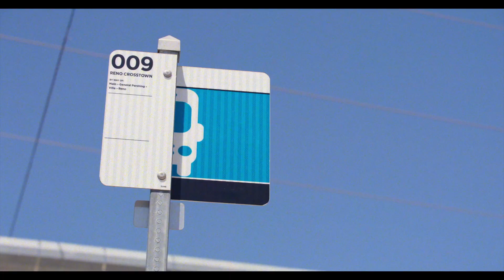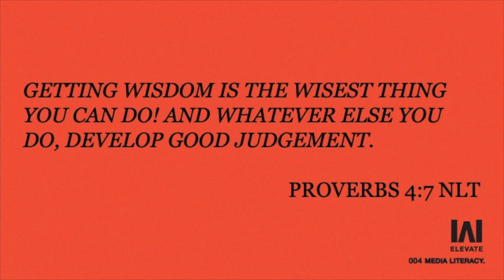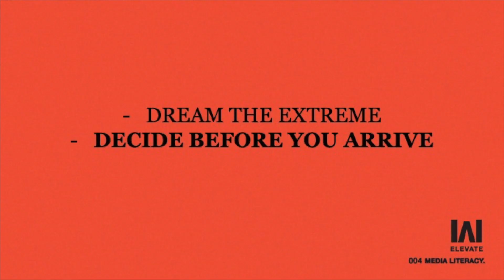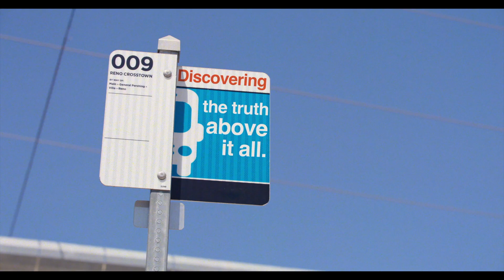Choose Wisdom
Choose Wisdom - High School 4/23/23